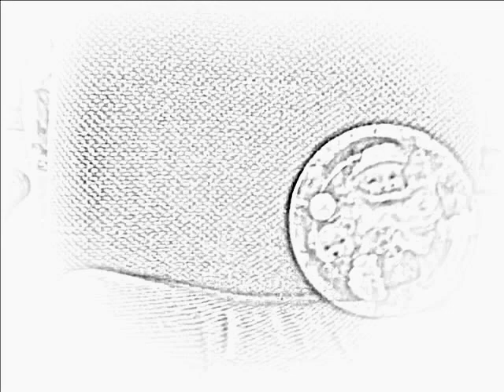treat and christmas